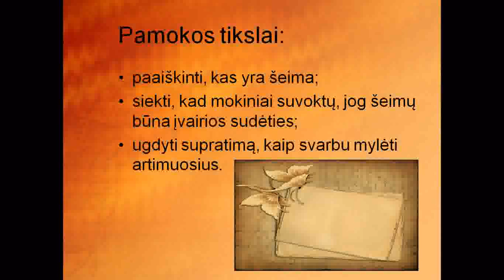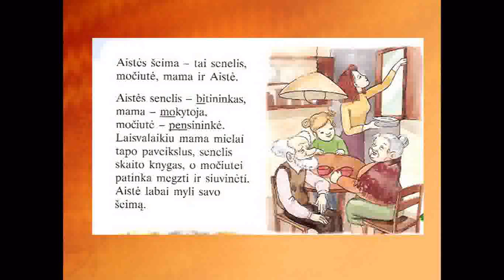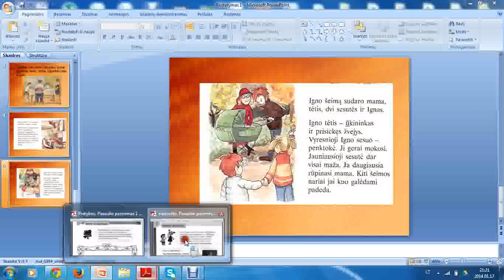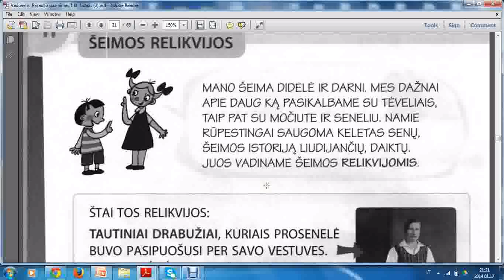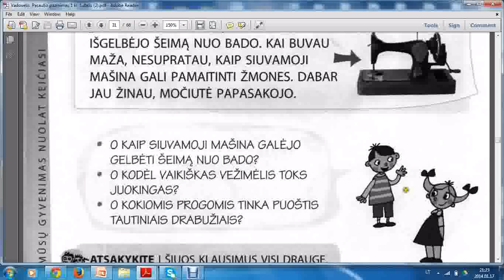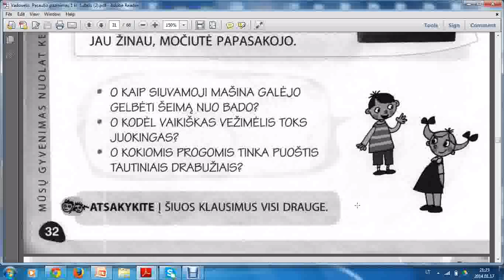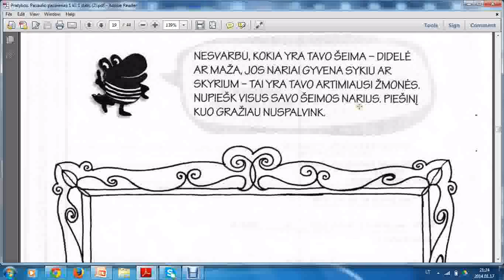Šeimos yra skirtingos